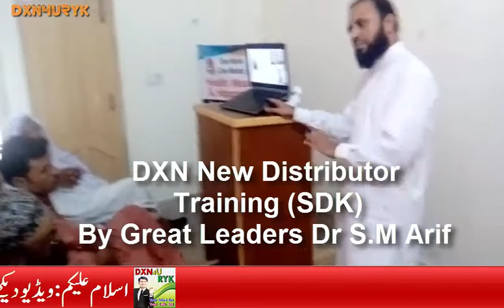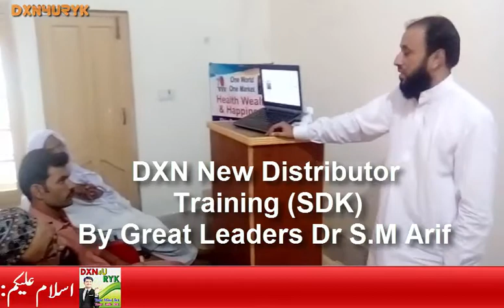DXN New Distributor Training SDK By Dr S M Arif Part 2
DXN New Distributor Training SDK By Dr S M Arif

Dxn4uRyk
More Queries :
Mian Hammad Kaleem